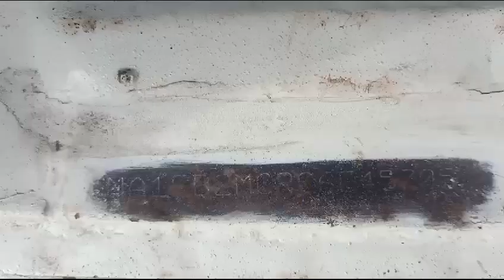Mahindra Maxximo 4X2 Mini Bus 2012